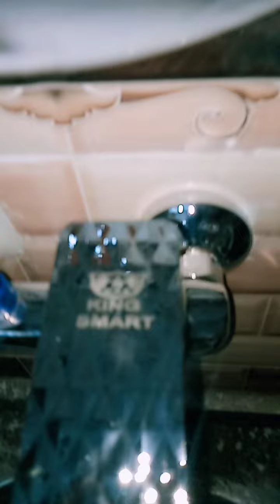عشان👍 الخلاط يعيش 🤔معك فتره من الزمن اركب الخلاط👨‍🔧 مستريح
حابب الخلاط يعيش معك فتره من الزمن اركب الخلاط مستريح واخذ راحته في التركيب ما يبقاش مشهور عشان ما يحصلش في كسر وعمر الافتراضي بجل لو استفدت من الفيديو اعمل لايك وشير اشترك في القناه فعل الجرس للكل ليصلك كل جديد خليك ايجابي